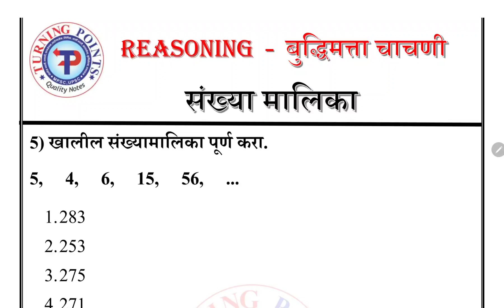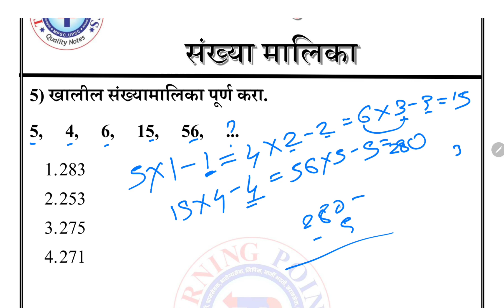संख्यामालिका प्रश्न - 5 शॉर्ट व्हिडिओ (बुद्धिमत्ता TCS/IBPS पॅटर्न)